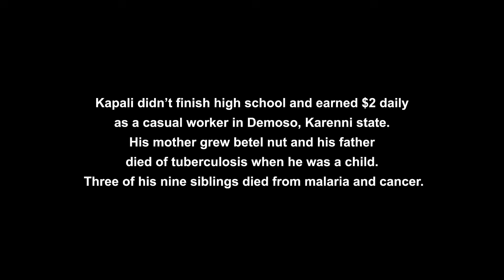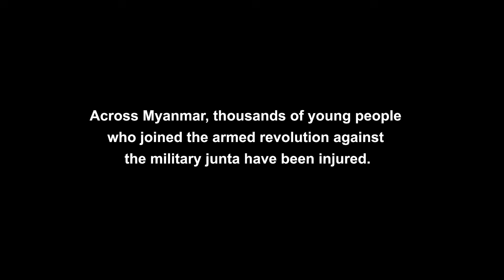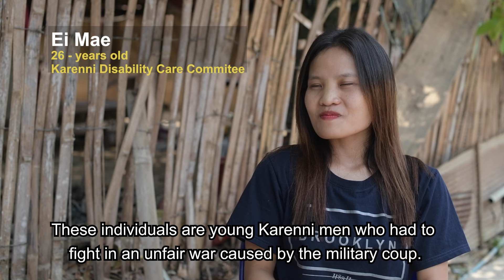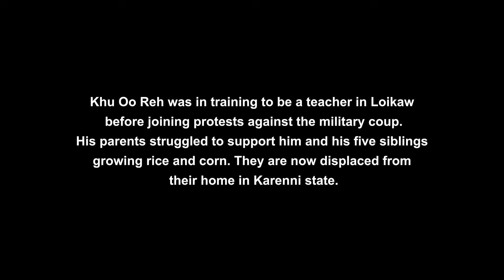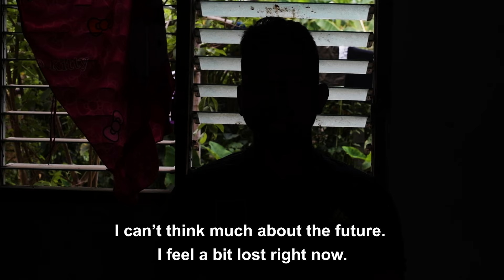A disability care centre in Myanmar's Karenni State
A short documentary about a rehabilition center in Nai Soi village outside of Maehongson, in northern Thailand, where Karenni youth injured in the uprising against the 2021 military coup recover from their injuries sustained in Myanmar's Karenni State. This film was made by Kirana Productions.